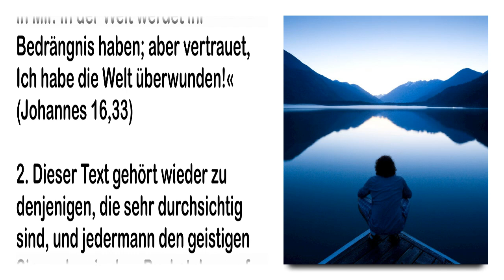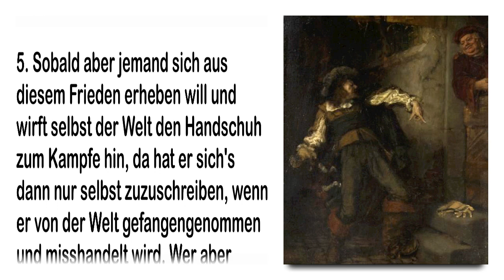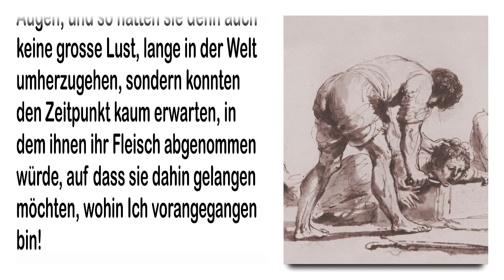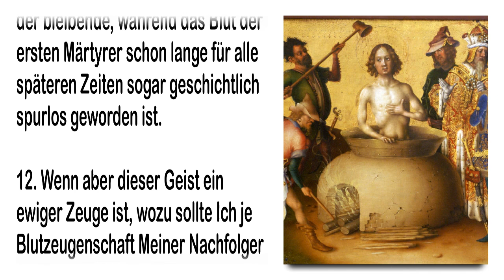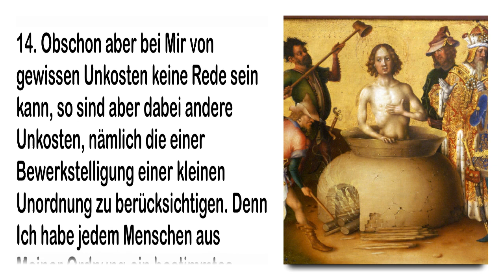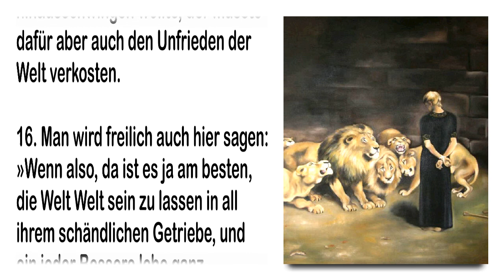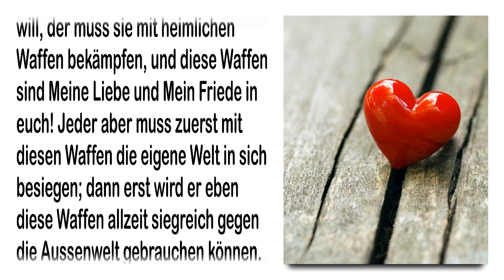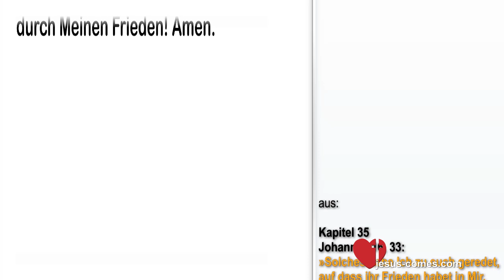Wie finde ich Meinen wahren inneren Frieden ?... ❤️ Jesus erklärt Johannes 16:33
35. Kapitel – Johannes 16:33
Solches habe Ich zu euch geredet, auf daß ihr Frieden habet in Mir. In der Welt werdet ihr Bedrängnis haben; aber vertrauet, Ich habe die Welt überwunden!

Schrifttexterklärungen – Jesu Auslegung verschiedener Bibeltexte
Aufgezeichnet durch Jakob Lorber am 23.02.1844

Offenbarungen mit ausführlichen Erklärungen und Auslegungen zahlreicher wichtiger und bisher schwer deutbarer Bibelstellen durch Jesus selbst. Ein wichtiges Buch vor allem für jene, die Neuoffenbarungen auf ihre geistige Übereinstimmung mit der Bibel prüfen und die biblischen Texte besser verstehen wollen.

1. »Solches habe Ich zu euch geredet, auf daß ihr Frieden habet in Mir. In der Welt werdet ihr Bedrängnis haben; aber vertrauet, Ich habe die Welt überwunden!« (Johannes.16,33)

2. Dieser Text gehört wieder zu denjenigen, die sehr durchsichtig sind, und jedermann den geistigen Sinn schon in dem Buchstaben auf den ersten Griff ertappen kann. Ich will euch daher den Sinn dieses Textes alsogleich mit wenigen Worten dartun, und ihr werdet in diesen wenigen Worten erkennen den vollkommen richtigen geistigen Sinn dieses Textes; und so höret!

3. Alles das, was Ich eben jetzt zu euch rede, ist auch von dieser Art, daß es euch in jeder Lage eures Lebens den wahren, inneren Herzensfrieden in der Liebe zu Mir geben muß, wenn ihr eben dieses Gesagte nur einigermaßen werktätig beachtet.

4. Die Welt möchte euch auch bedrängen von allen Seiten; aber sie kann es nicht, weil sie von Mir überwunden ist. So ihr aber durch eure Liebe Mich in euch habet, so habet ihr ja auch den ewigen Überwinder der Welt in euch. Die Welt aber hat Meine Macht erfahren; daher darf und kann sie dem kein Haar krümmen, der wahrhaftig Meinen Frieden in seinem Herzen birgt.

5. Sobald aber jemand sich aus diesem Frieden erheben will und wirft selbst der Welt den Handschuh zum Kampfe hin, da hat er sich’s dann nur selbst zuzuschreiben, wenn er von der Welt gefangengenommen und mißhandelt wird. Wer aber wahrhaftig bleibet in Meinem Frieden, der ist geborgen für die Ewigkeit, und kein weltlicher Hauch wird ihm je ein Haar krümmen.

6. Es wird hier freilich mancher sagen: »O Herr! Siehe, die Apostel und Deine Jünger und so viele der ersten Christen und auch in späterer Zeit eifrige Streiter um das reine Evangelium sind zu Märtyrern geworden, und die Welt hat sich schändlichst grauenhaft an diesen von Deinem Frieden Erfüllten gerächt! Warum, o Herr, hat sie Dein Friede nicht geschützt vor den Krallen der Welt? Denn Du hast doch Selbst geredet vor Deinem Leiden, daß der Fürst der Welt gerichtet ist! Wie mochte dann der Gerichtete wohl Gewalt haben, die Welt gegen Deine Friedensträger also grauenhaft zu entrüsten?«

7. Diese Frage ist eitel genug, und wer nur einigermaßen in der Geschichte bewandert ist, der wird es klar finden, daß alle die Märtyrer von den Aposteln angefangen bis in die späteren Zeiten abwärts nicht durch irgendeinen Zwang oder durch irgendeine zulässige Bestimmung von Mir, sondern freiwillig aus einem Liebeheroismus in den Martertod darum gegangen sind, weil Ich, ihr Meister, Selbst gekreuzigt ward!

8. Ich sage euch: Ein jeder Märtyrer hätte auch, ohne ein Märtyrer zu werden, Mein Evangelium ausbreiten können. Aber die Ausbreiter kannten Mich, hatten das ewige Leben vor Augen, und so hatten sie denn auch keine große Lust, lange in der Welt umherzugehen, sondern konnten den Zeitpunkt kaum erwarten, in dem ihnen ihr Fleisch abgenommen würde, auf daß sie dahin gelangen möchten, wohin Ich vorangegangen bin!

9. Johannes aber hatte die größte Liebe zu Mir; darum scheute er die Verfolgungen der Welt nicht und wollte sie lieber bis auf den letzten Tropfen verzehren, als daß er Mir von seiner bestimmten irdischen Lebenszeit etwas gewisserart abgebettelt hätte. Er war somit mit Meiner Ordnung vollkommen zufrieden, während viele andere Bettler waren und wollten sich lieber die schmählichsten Leibesmartern gefallen lassen, als noch einige Jahre länger zu wirken für Mein Reich.